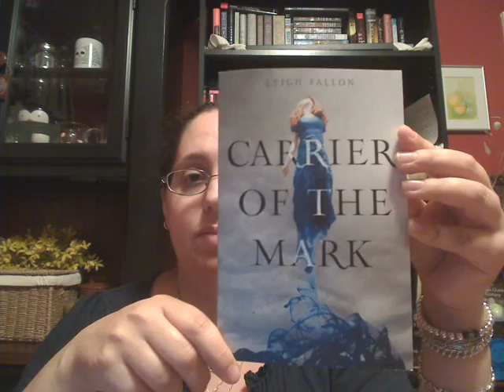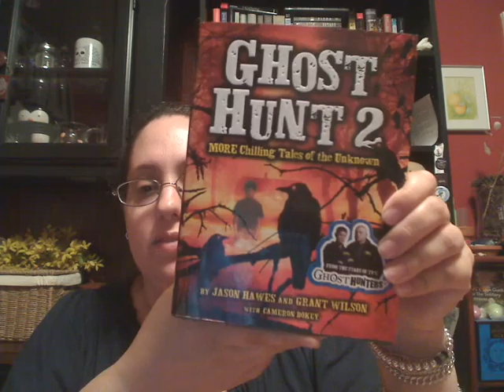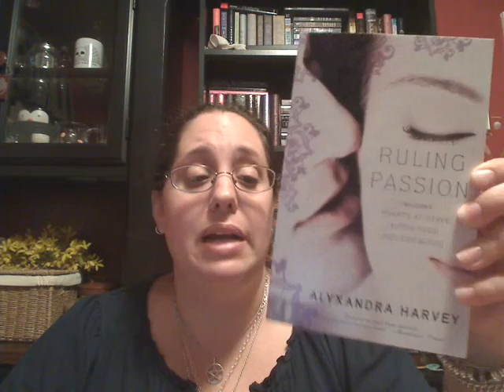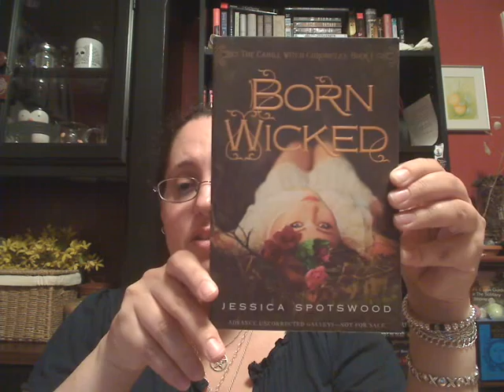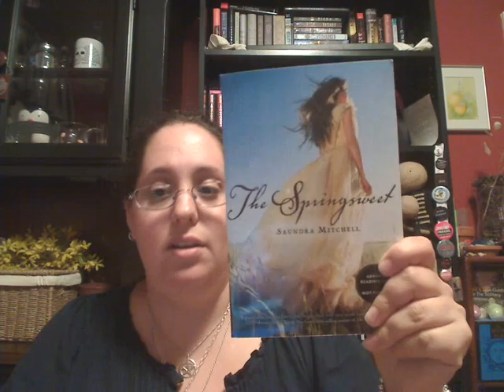IMM October 16 2011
In My Mailbox vlog 16